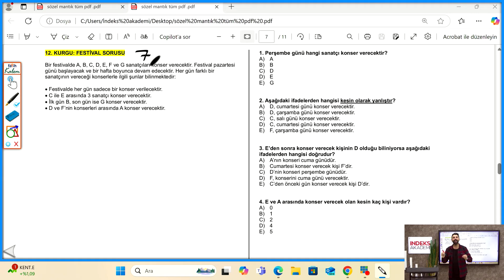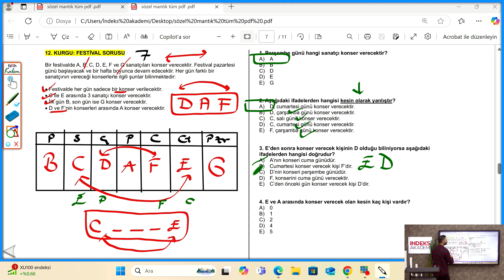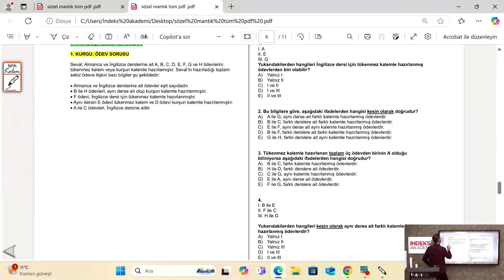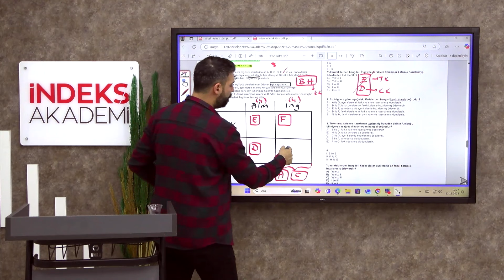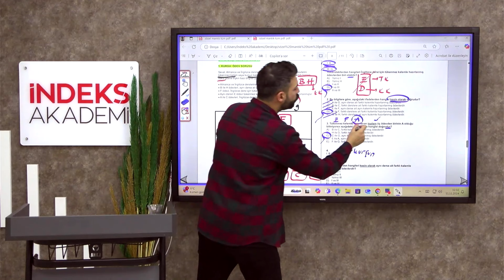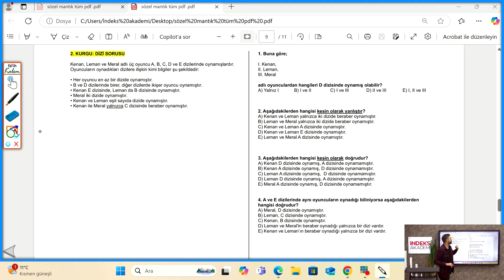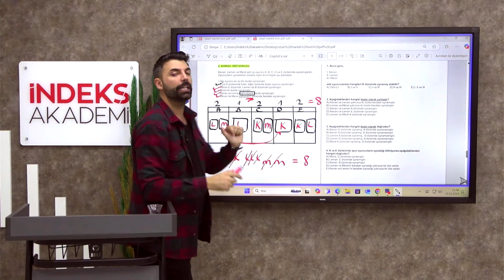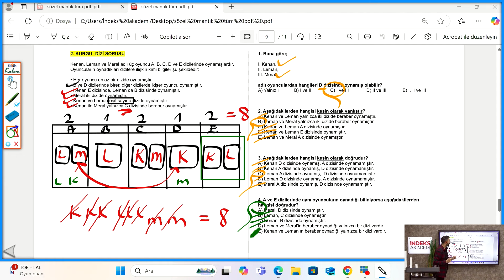2025 KPSS - Sözel Mantık - Soru Çözümü - VI - Berk EKİCİ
📚Sözel Mantık - Soru Çözümü - VI - Berk EKİCİ 🎓

🧠 Sözel Mantık dersinin soru çözümü videosuyla karşınızdayız! Bu videoda, Sözel Mantık konusundaki soruları adım adım çözüp, mantıksal düşünme yeteneğinizi geliştirirken, sınavda nasıl hızlı ve doğru çözümler üretebileceğinizi öğreneceksiniz. 💡

📊 Ana Başlıklar:

Sözel Mantık soru tipleri 🧐
Mantıksal çıkarımlar ve örnek çözümleme 🔍
Soruları hızlı çözme stratejileri ⚡
Adım adım doğru çözüm teknikleri ✅
Berk EKİCİ ile mantık sorularında başarı ipuçları ✨
📈 Bu video, 2025 KPSS sınavına yönelik pratik yaparak kendinizi geliştirebileceğiniz bir fırsattır. Sınavda karşınıza çıkabilecek mantık sorularına nasıl yaklaşmanız gerektiğini öğrenin! 🏆